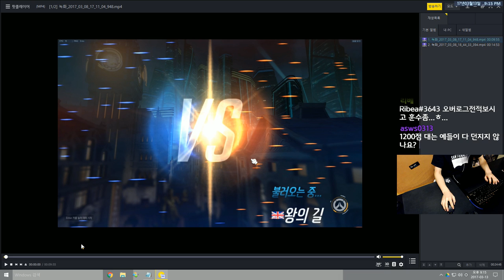[오버워치] 1200점대 정크랫,아나 - 눈쟁이의 오버워치 무료 교습소 | 눈쟁이